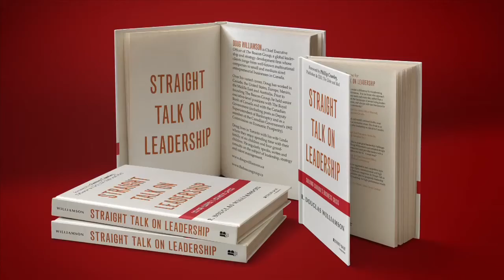Douglas Williamson - Canada's business leadership crisis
Douglas Williamson launches debate on solving Canada's business leadership crisis

Hosts reception to unveil new book, brings decision-makers together to discuss leadership solutions